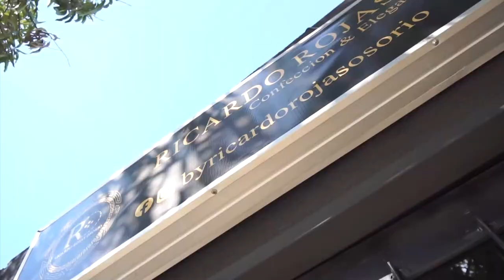JOVEN DE 18 AÑOS MURIÓ DÍAS DESPUÉS DE ACCIDENTARSE EN MOTO